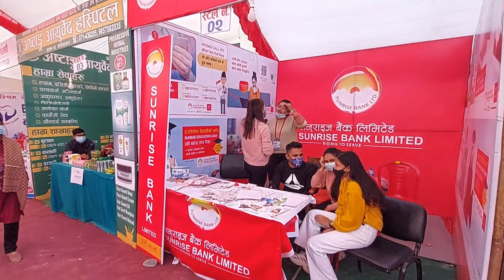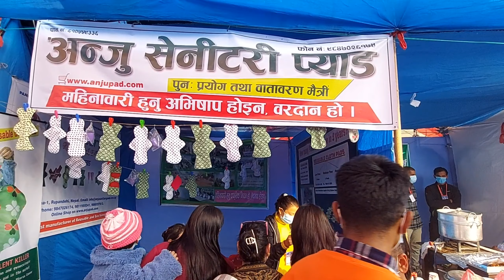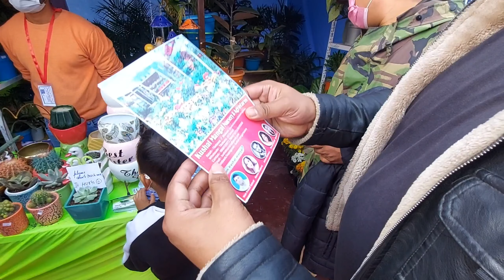बुटवल औद्योगिक व्यापार मेला /butwal pardasani mela